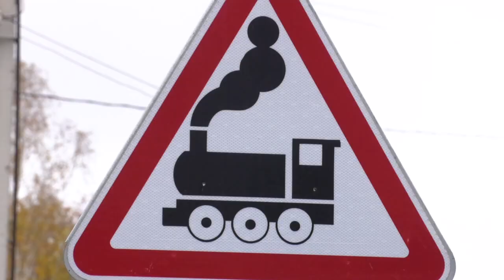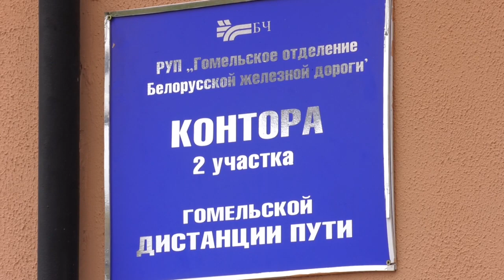Шалости на путях - и уголовный срок